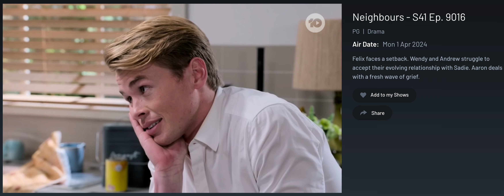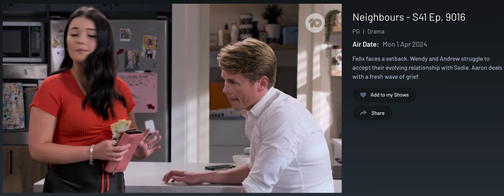9017-3 Sadie offers to pay for the tyres. Byron wants to take a break 😞